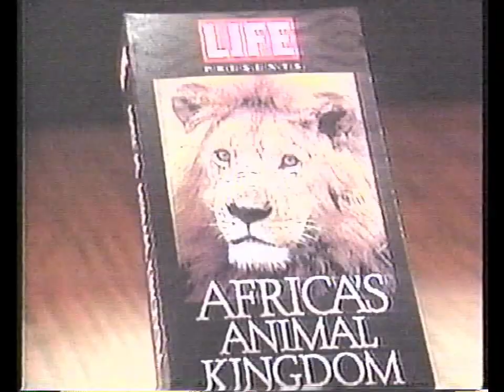Life Magazine "Africa’s Animal Kingdom" Video Promotion (1995)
This commercial aired on FX in 1995 during a rerun of "Personal FX."

It's from a VHS tape found at a North Seattle garage sale August 2022.